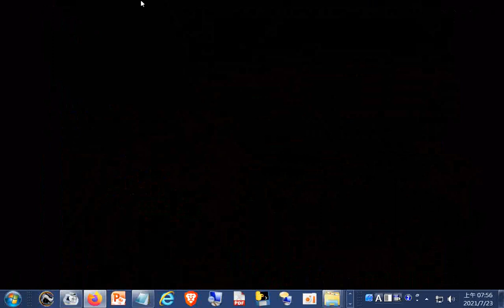_VID_20181104含超級#神龍陣_#天朝亂打秀_#龍喉宮36官將_#大將公廟、永慶宮宋江獅陣 九天風火院俊天宮神轎 同濟宮 真武殿 濟安宮...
閩南語讀經影片合輯